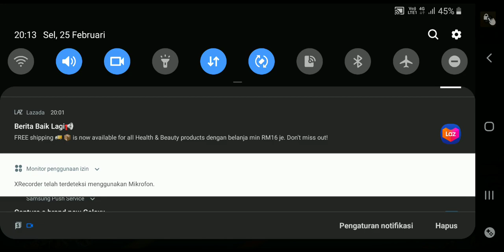viral cacing pakai peci gus murdani